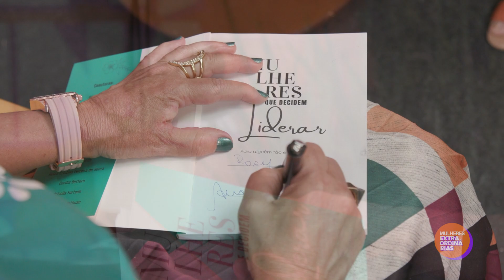MULHERES EXTRAORDINÁRIAS - 10/06/2023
Mulheres Extraordinárias com @_rosysoul.
Não perca!
Às 9:30h, na @tvpontanegrarn.